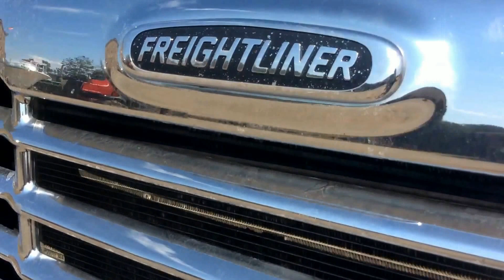2012 Freightliner Cascadia | For Sale | Online Auction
2012 Freightliner Cascadia | For Sale | Online Auction

66" Sleeper, Holes in Drivers Seat, Chips in Windshield, Aluminum Catwalk, 140 Gallon Fuel Tanks, Runs and Drives, Titled Item